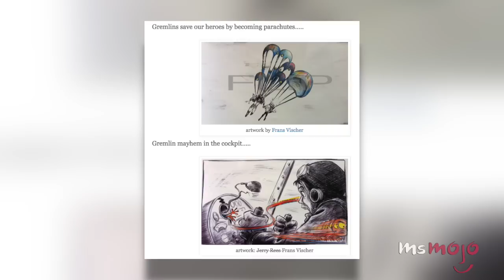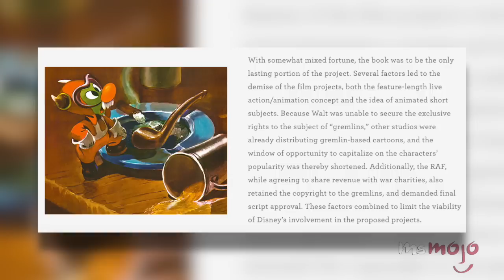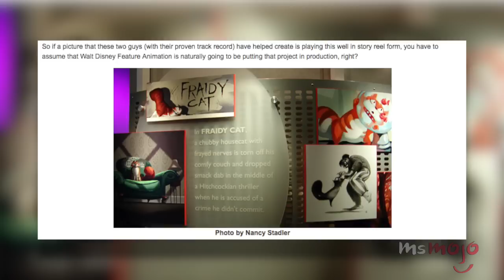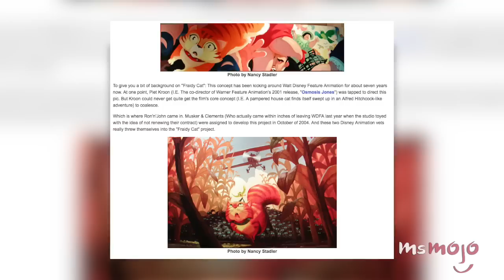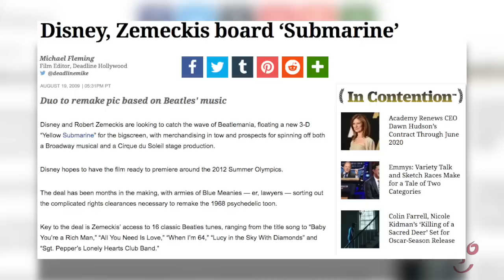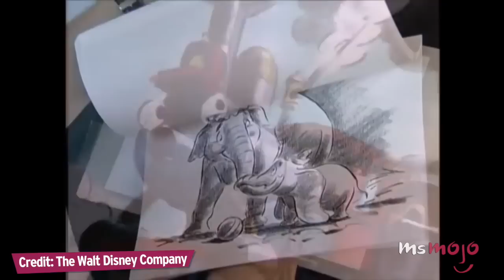Top 10 Disney Movies That Were Never Made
Top 10 Cancelled Disney Projects

These projects were in the works but were unfortunately cancelled before they saw the light of day. That’s not to say that we’ve forgotten about them! If you’re a true Disney fan you may have heard of these projects:The Search for Mickey Mouse, Yellow Submarine, Fraidy Cat, The Gremlins, Darkwing Duck: The Movie, Dumbo II, Newt and Roger Rabbit: The Toon Platoon.

Special thanks to our user Stephen Walker-Emflorgo for submitting the idea on our Interactive Suggestion Tool